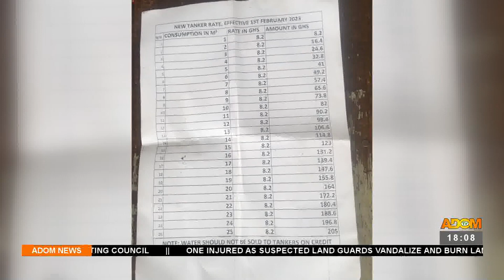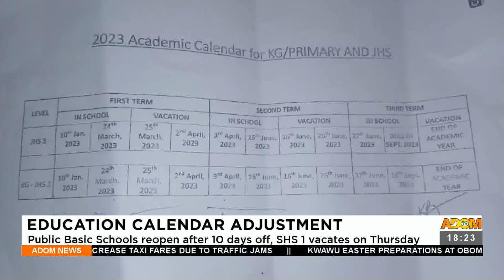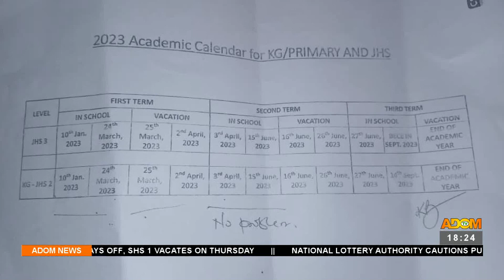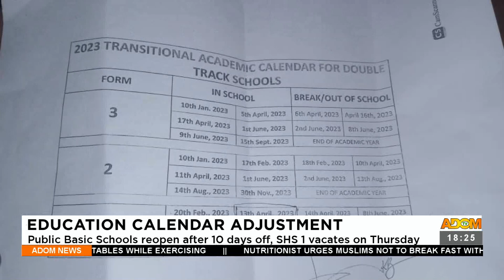Adom TV News (3-4-23)